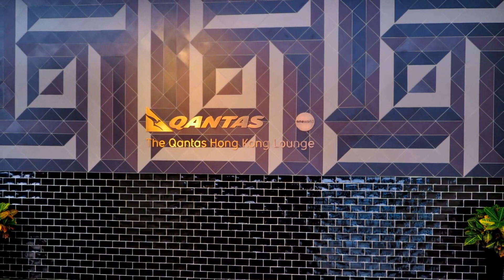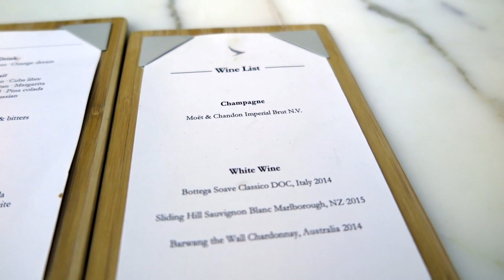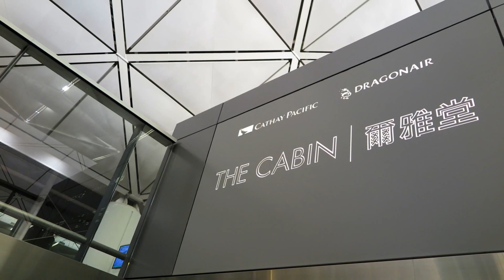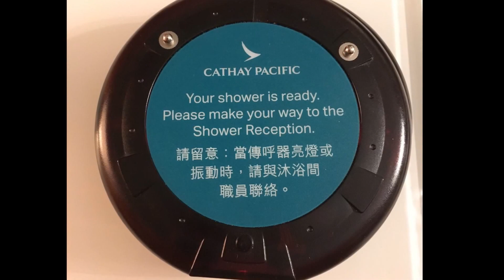Four OneWorld Lounges at Hong Kong International Airport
Exploring all four available Business Class Lounges at Hong Kong International Airport, operated by OneWorld airlines:
1. Qantas Lounge Hong Kong
2. Cathay Pacific, The Wing Lounge
3. Cathay Dragon, The Cabin Lounge
4. Cathay Pacific, The Bridge Lounge
The Pier Business Lounge was closed for renovations.
All of the mentioned lounges are open to OneWorld Emerald and Sapphire status holders.